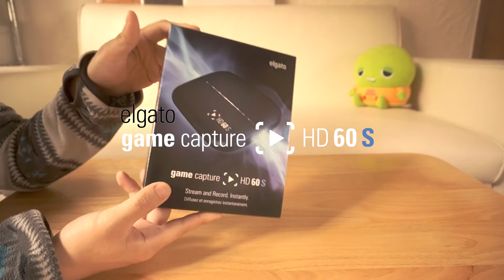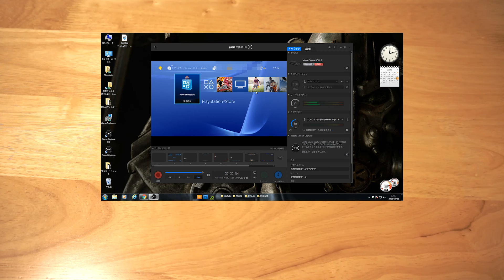【ゲーム実況】elgato Game Capture HD60 S【開封編】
接続編

Music is VFRの効果音を使用しております。